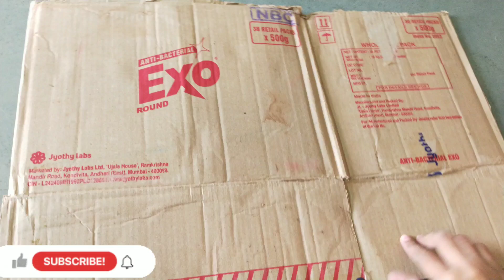Janmashtami craft ideas || janmashtami special craft || janmashtami project for school